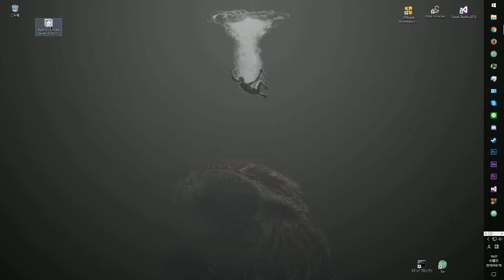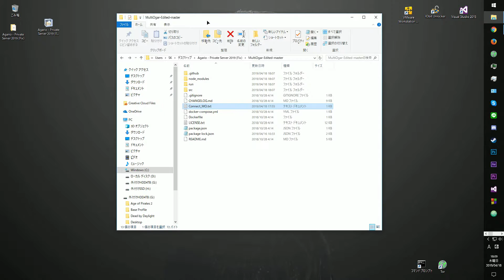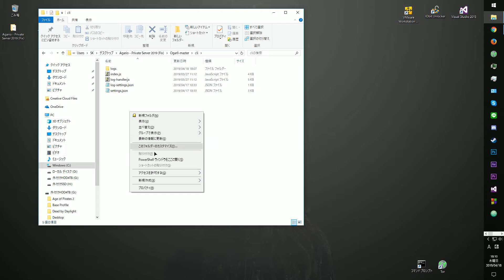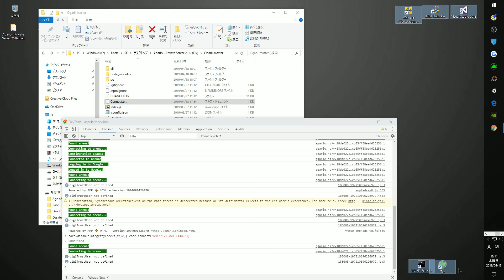Agar.io - Private Server 2019. File Modify(Fix)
How to make a private server for New Agar.io
【Only one file】
Server 1 MultiOgar-Edited - 0:00 ~ 1:49
Server 2 OgarII - 1:49 ~